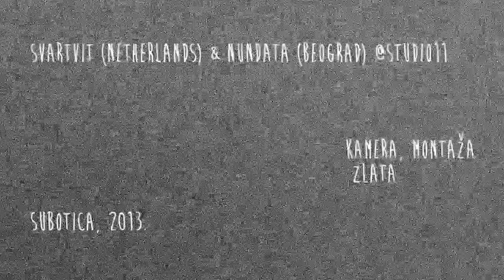SVARTVIT & NUNDATA @STUDIO 11